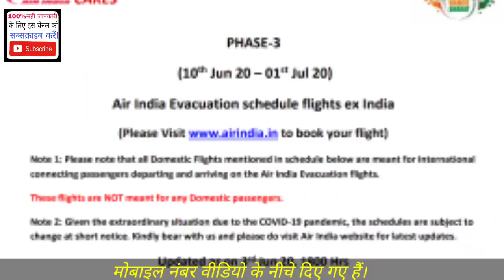फ्लाइट से संबंधित तीन महत्वपूर्ण जानकारी।पेज 3 -356 न्यू फ्लाइट, प्राइवेट फ्लाइट्स, इंडियन एंबेसी।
namaskar doston is video mein main main nai flight schedule ke bare mein bataya gaya hai jo 10 june se shuru hokar 1 July Tak Bharat sarkar dwara Vande Bharat page3 mein 356 platen ka schedule banaya Gaya hai jismein government ne private flight ke bare mein bhi bataya hai aapka number flight mein kyon Nahin a raha hai iske bare mein bhi speedom bataya Gaya hai video pura dekhen mahatvpurn flight se sambandhit 3 update bataye gaye hain.

Three important information related to flight. Pages 3 - 356 New Flight, Private Flights, Indian Embassy.
mission Vande Bharat three start.
mission Vande Bharat 3 10 june se 1 July Tak schedule flight.
10 june se 1 July Tak 356 flight schedule international flights.
private 4 charter flight enquiry.
flight mein aapka number kyon Nahin a raha hai.

(धन्यवाद )

Account-Ashok Kumar
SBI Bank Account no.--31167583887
IFSC Code-SBIN0031123